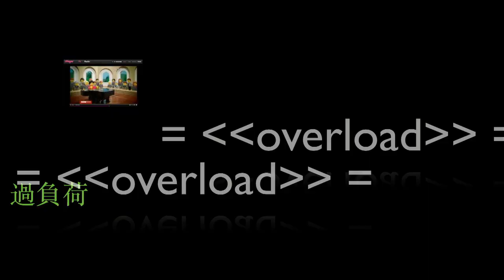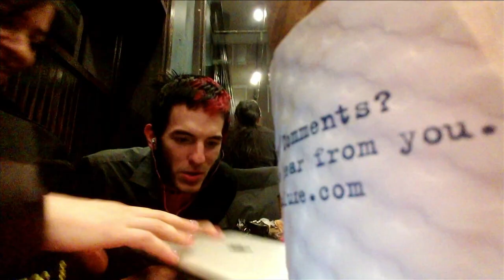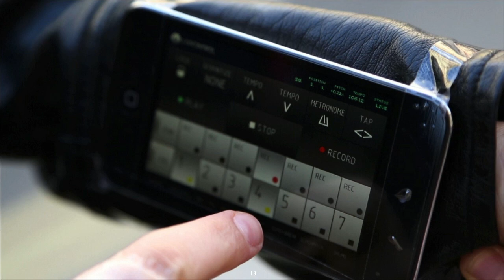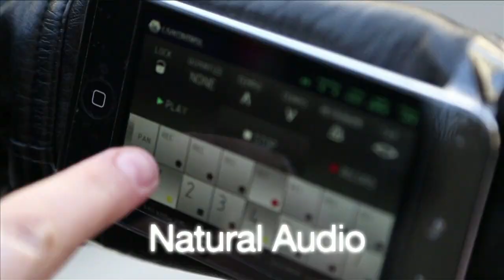Glitching: LJリッチ at TEDxTokyo 2014